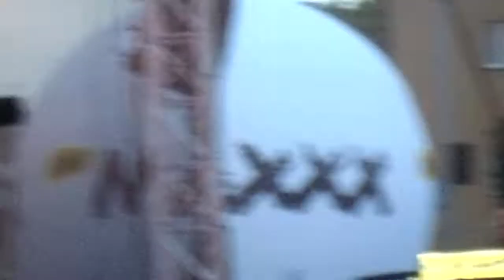Feel - Zostań ze mną - Koszalin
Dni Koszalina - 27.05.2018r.